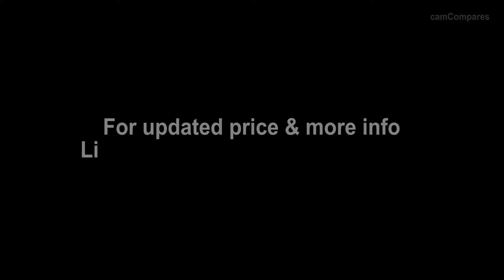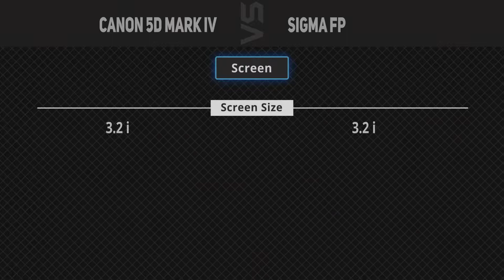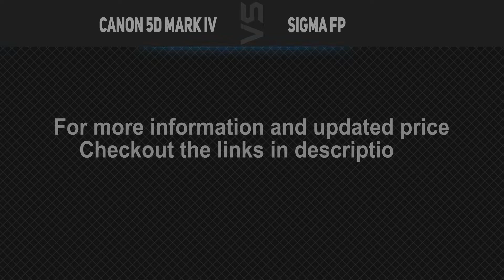Canon 5D Mark IV vs Sigma FP [Camera Battle]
It's a quick battle of specs comparison between Canon 5D Mark IV and Sigma FP.
1. Canon 5D Mark IV
2. Sigma FP
►Canada Links◄
1. Canon 5D Mark IV
2. Sigma FP
►UK Links◄
1. Canon 5D Mark IV
2. Sigma FP